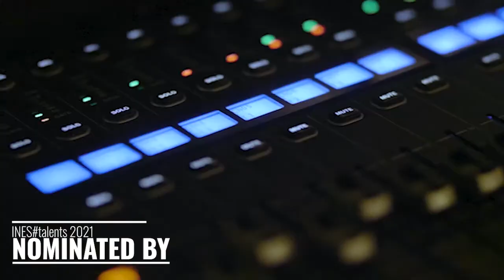What's Next in Music? - INES#talent 2021 Festival of Streams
Introducing INES#talents from Lithuania nominated by What's Next in Music?

Let's start the year with some of the most talented emerging European artists. Discover the 3 INES#talents nominated by What's Next in Music? joining the talent pool this year.

About INES#talent:
INES#talent is a programme enabling promising talents from all participating countries to drive their international careers forward by performing at showcase festivals all over Europe.
Each INES#festival nominates between 2 and 10 promising and exportable artists from their own country to the INES#talent pool. In the following 2 years, all INES#festivals will book foreign artists out of the INES#talent pool.

About the festival:
Lithuania’s leading showcase festival and international music industry conference, organised by the Lithuanian music business association, is happening on the first weekend of September in Vilnius, the capital of Lithuania.
Every year it gathers festival bookers, concert organizers, representatives of management, publishing companies, journalists and other music industry experts from different countries. During the two day conference they discuss music industry related issues with delegates from Lithuania and it’s neighbours.

We would like to thank all the INES#talents who put a lot of effort into recording these videos in such hard times and for coming up with the most creative performances and messages. We'd also like to thank all the festival members of the Network for giving the chance to such talented acts to export their music across Europe.